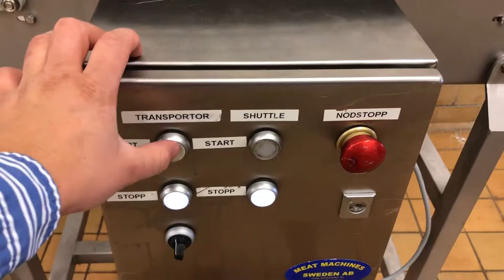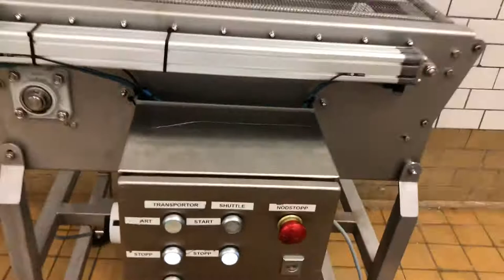NN steel conveyor belt for sale from Meat Machines Sweden AB